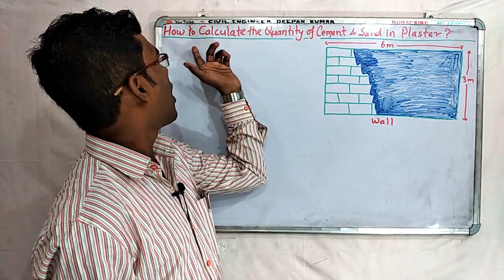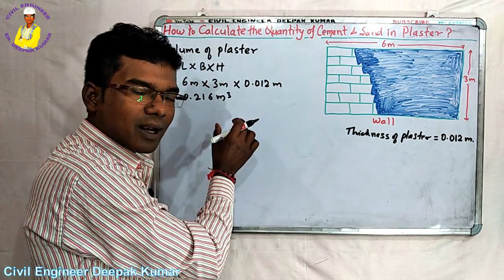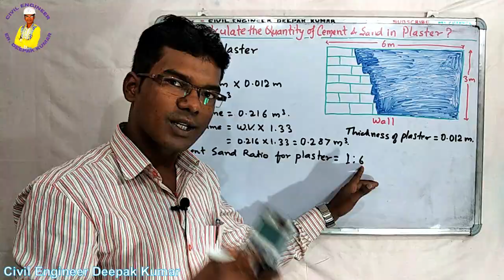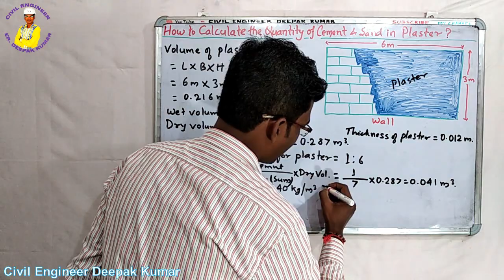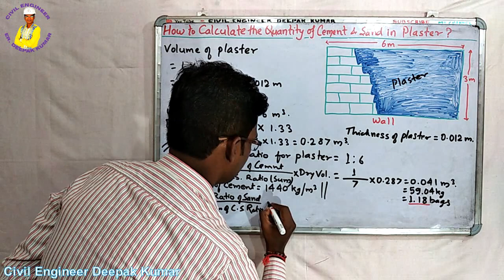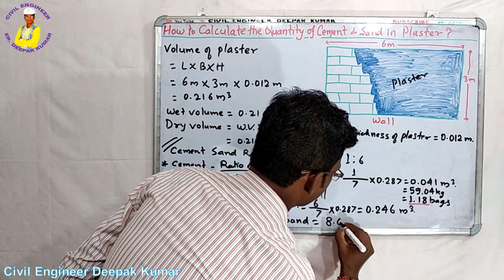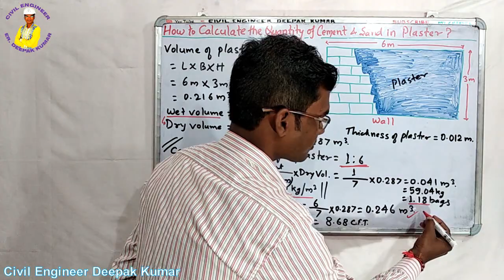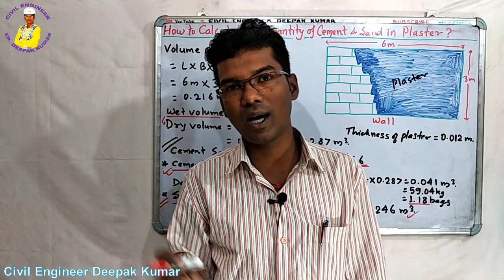How to Calculate the Quantity of Cement and Sand in Plaster?